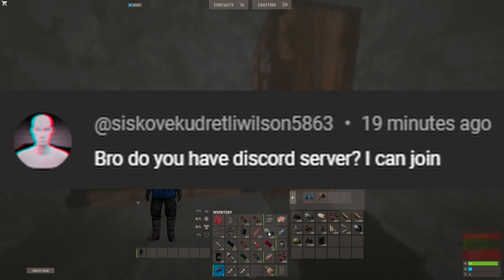He fell off Oil Rig... - Rust [Solo]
A celebration of 100 subs showing you the highs and lows as a solo on an official server.

I really appreciate all the love recently. Please criticize parts that you do not like in the comments or on my discord server so I can improve my video quality. Soon I am going to take a lot of time working on an incredible video.

Table of Contents:
0:00 Intro
0:04 Jealous Men
0:11 The Exploration
0:44 NPC Encounter
0:48 Bouncing Back
6:51 The Bag
6:57 Bag Home
7:40 The End.